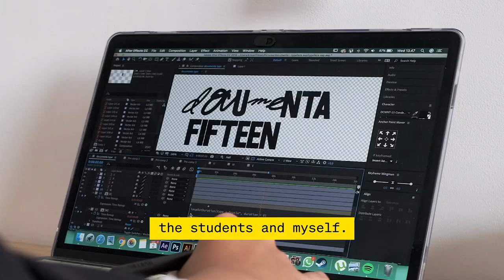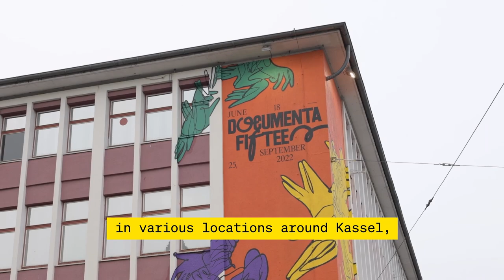The visual identity of documenta fifteen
With its hands symbol, documenta fifteen’s visual identity — developed out of the design concept of the Jakarta student collective Studio 4oo2 — refers to the lumbung principle on which ruangrupa based its documenta. lumbung is all about collective practices of sharing, solidarity, and friendship.

ruangrupa itself emerged in the mid-1990s from student networks at the art academies in Jakarta and Yogyakarta. For the artists’ collective, polyphony and the integration of the perspectives of the younger generation is key. Learning from this experience and background, in the end of 2019 ruangrupa invited students from Kassel and Jakarta to take part in developing documenta fifteen’s visual identity. From more than twenty submissions by individuals and groups, two design proposals were selected: from Studio 4oo2  from Jakarta and from kmmn_practice from Kassel.

In the process, Studio 4oo2 was tasked with developing documenta fifteen’s overall design identity, while kmmn_practice was given the chance to implement their participatory approach for the visual appearance of the ruruHaus. In the early summer of 2020, the Studio 4oo2 students began their collaborative work with Berlin brand agency Stan Hema and documenta’s in-house designer Leon Schniewind.

clip: Nathow & Geppert
camera/editing: Stefan Brückner